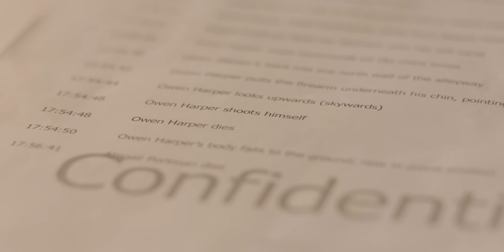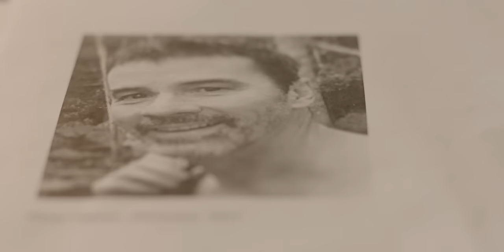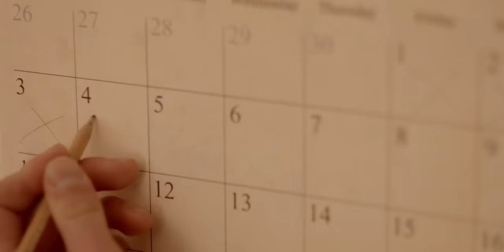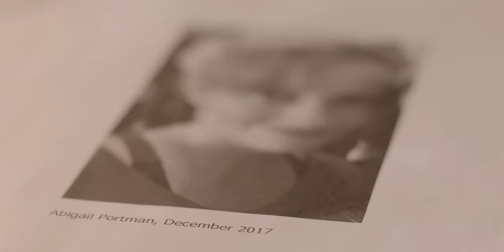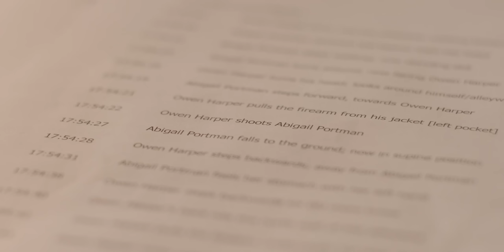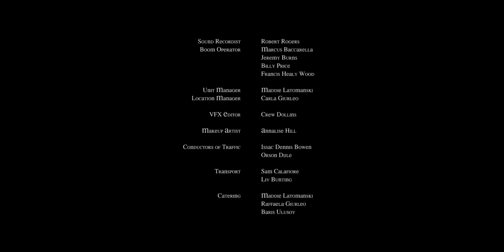Conductor of Earth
An angel travels in time to change the heart of an unhinged murderer who would kill for a story.

Aidan - Jacob Machin
Owen - Tim Clarke
Abigail - Heather Bloom
Ash - Jake Sparano
Lynette - Milijana Cancar

Writer & Director - Thomas Midena
Producer - Carla Giurleo
Director of Photography - Drew Collins
Production Designer - Tiana Lioulios
Editor - Kate Lemke

Executive Producer - Brian Collins

First Assistant Director - Cameron Boscoe
Sound Designer - Thomas Midena

Woman in shop - Kate Lemke
Man in shop - Sam Calafiore
Shop Assistant - Connor Bashford
Nurse 1 - Faezah Parkes
Nurse 2 - Austyn Belinger
Hospital Visitor - Claudine Dearn

Script Supervisor - April Lampre

First Assistant Camera - Liv Bunting
Second Assistant Camera - Serena Yu, Maddie Latomanski, Tim Smith

Grip - Sam Calafiore

Gaffers - Darcy Conlan, Joel Green, Jack Riddle

Best Boys - Bonita Carzino, Joshua Lee

Stills Photographers - Kate Lemke, Orson Dijle

Sound Recordist - Robert Rogers
Boom Operators - Francis Healy Wood, Marcus Baccarella, Billy Price, Jeremy Burns

Unit Manager - Maddie Latomanski
Location Manager - Carla Giurleo

VFX Editor - Crew Dollins

Makeup Artist - Annalise Hill

Conductors of Traffic - Isaac Dennis Bowen, Orson Dijle

Transport - Sam Calafiore, Liv Bunting

Catering - Raffaela Giurleo, Maddie Latomanski, Baris Ulusoy

Violinist - George Lewis Sztuka
Clarinetist - Emma Laws

Special Thanks:
Kieran Wheeler at Hummingbird Rentals
Serena Yu
Wilson Huang
Tony Laria
Sam Calafiore
Helen Dorian
Peter 'Yoyo' Oayssaa
Chris Pender
Sam Van Munnen
William Thomson
Frank Giurleo
Donna Saprano
Tegan Rogers, Tim Smith & Cameron Boscoe
Aka Setkya, Brett Tinning & Matt Wilson
Christine Karavias
Parliament of Victoria
Yoyo's Milkbar
Jill Holt
Liz Burke
Vincent Giarrusso
Franziska Wagenfeld
Bettina Pfaendner
Dennis Nicholson
Gerald Mair
Jeff Bird

Pozible Supporters:
Andrew King
Anneliese Staubli
Anthony Pellegrino
Antonella Giurleo
April Lampre
Ashleigh Donoghue
Bonnie Sammut
Breanna Worthington
Brett Midena
Brian Collins
Cameron Boscoe
Carla Ziino
Catherine Karavia
Chris Hardy
Chris Pender
Christopher Stennett
Drew Hr
Dudi Zvedeniuk
Ellie Tossol
Geoff and Mary Fumberger
Gina Gerantidis
Greg Morris
Informal
Isaac Dennis Bowen
Jacob Hazeldine
Jarrah Fowler
Jarvis Holt
Jennifer Dowling
Jesse Gohier-Fleet
Jordan Sorby
Joshua Galbraith
Joshua Lee
Kate Oleinikov
Linda Gale
Linus Tolliday
Liv Bunting
Logan Davies
Luke Midena
Maddie Latomanski
Marcus
Marcus Doherty
Margaret wilson
Marj Collins
Nathaniel Kelly
Orson Dijle
Sam Calafiore
Sam Laidlaw
Stuart Tolliday
Tegan Rodgers
Tim Clarke
Trudi Robinson
William Thomson
Zara Sengstock
Alison Stennett